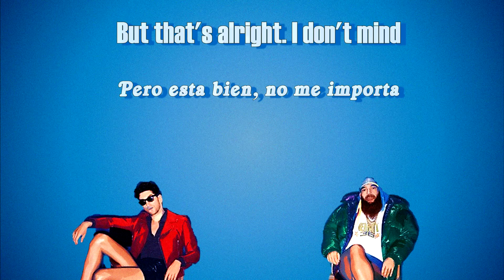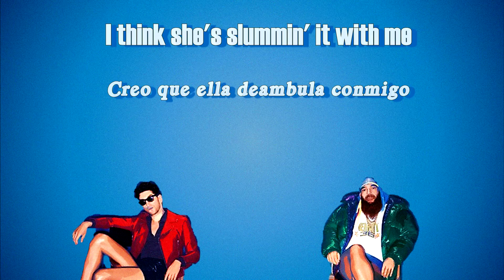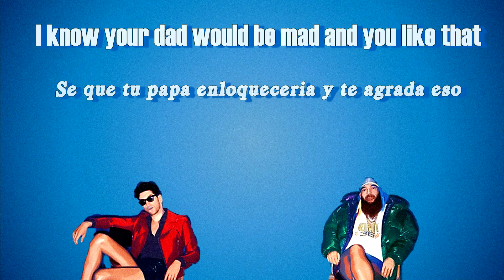Chromeo - Slumming It (Lyrics | Subtitulada)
HEY!!! DESCUBRE!!!
Nueva Cancion, Nuevo Video!!! (Hemos vuelto! Oncy, Que es esto? - Esto es Funk​!!!) Hemos vuelto con mas musica Funky​ para ti, y en esta ocasion llega Chromeo con "Slumming It" con Lyrics | Subtitulada!
-Sigue a Chromeo:
Presenta: Oncy Housky
Sigue a Oncy y al canal en las redes!!!